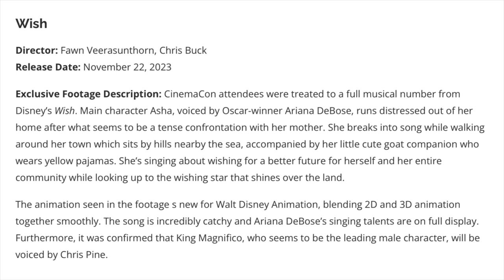Wish | Chris Pine to voice King Magnifico, Trailer release date and CinemaCon footage description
We just received heaps of new information about the next Walt Disney Animation Studios film Wish, which will celebrate Disney's 100th anniversary.  Watch this video for all of the details!